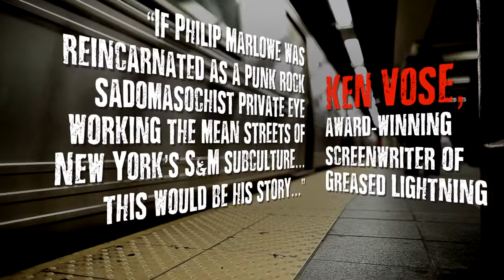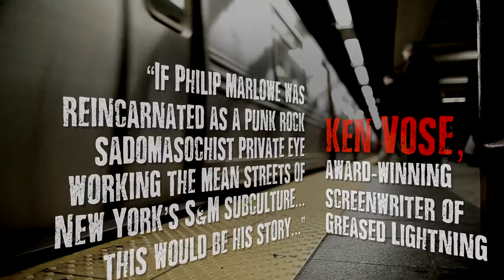Bloodletting - Crash Palace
Buy the hard-boiled crime thriller BLOODLETTING from Amazon or Barnes and Noble.